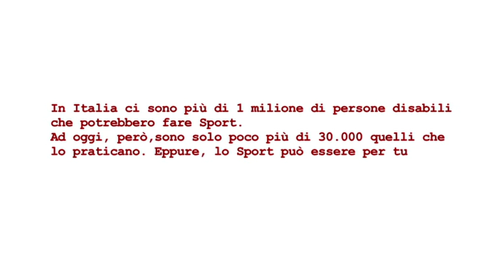Video CASP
Il Video realizzato dal CIP per illustrare i Centri di Avviamento allo Sport Paralimpico presenti sul territorio nazionale.